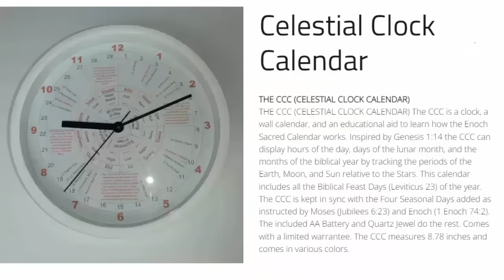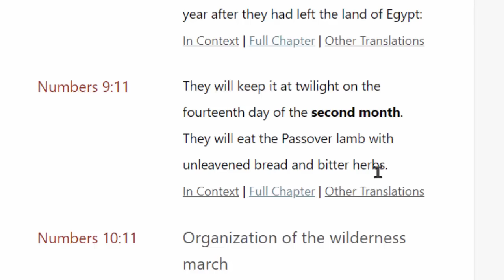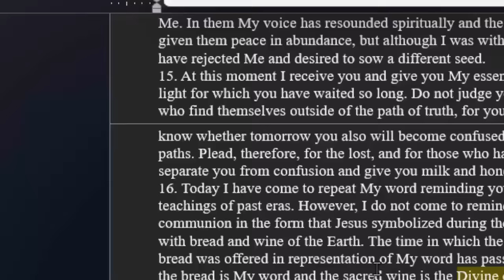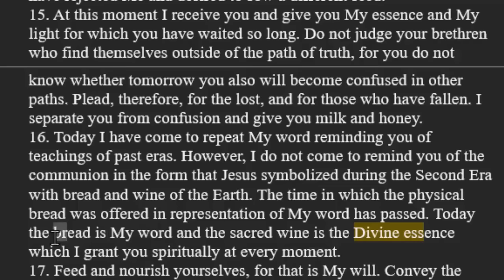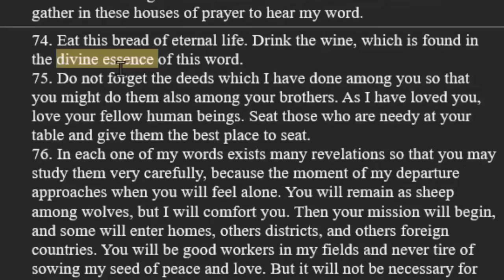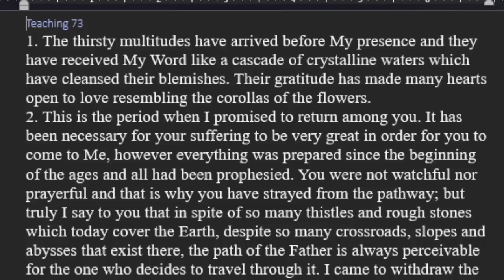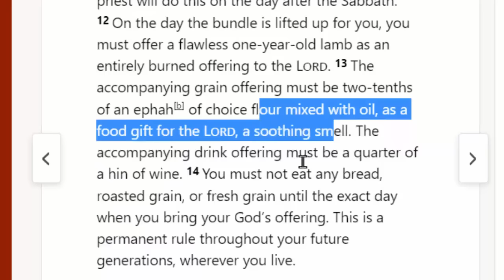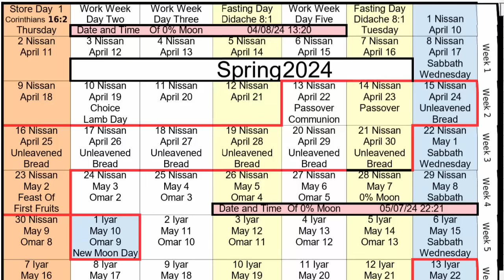When Is Passover 2024 And How Do We Celebrate Pesach? Marriage Supper! Elect 144,000 Sealed Rapture?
Passover 2024 Starts April 22nd. In this video we talk about what it is that we are supposed to do in order to celebrate that festival. Especially what it looks like in our present day and time. Are we supposed to sacrifice a lamb? Are we supposed to eat and drink the bread and wine? all of that is answered in this video.